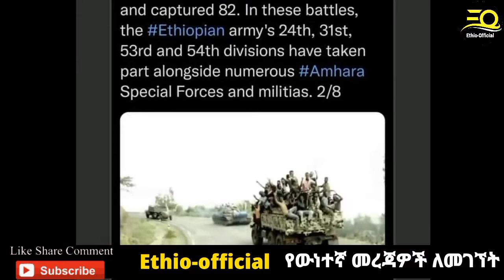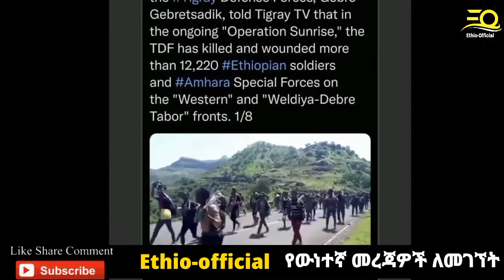Ethiopian News Todays |ሰበር ዜና ዛሬ | 3 ያአሁኑ መረጃዎች | sep 7,2021